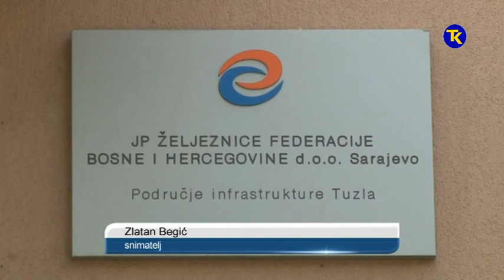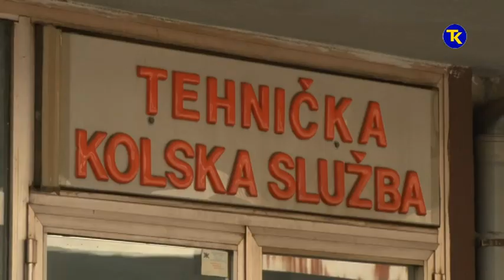PROMETOVANJE ZELJEZNICA NA TK 02 08 2019